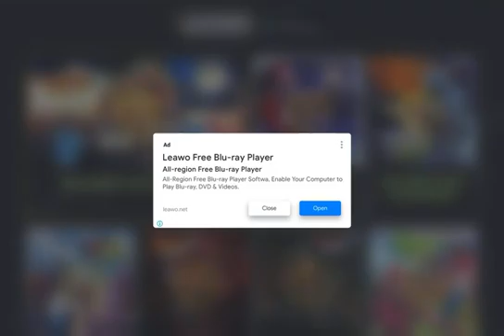Vegas Clash 3D 3